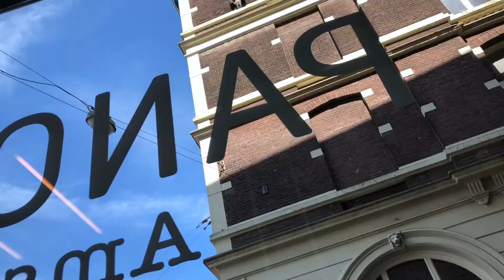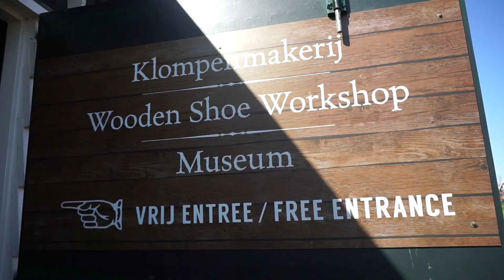Our first time in Europe: NETHERLANDS HIGHLIGHTS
After two years of taking a break from traveling -- we're back at it!

Our dream of seeing Europe for the first time finally happened! We visited four countries in two weeks and Amsterdam was the last leg of our trip. Hope you enjoy our Amsterdam Highlights video.

FOLLOW us on on Instagram at @keithandriley

Highlight videos for Italy, Switzerland and France are also up!

Camera: Sony a6000 | iPhoneX | iPhone 8Plus